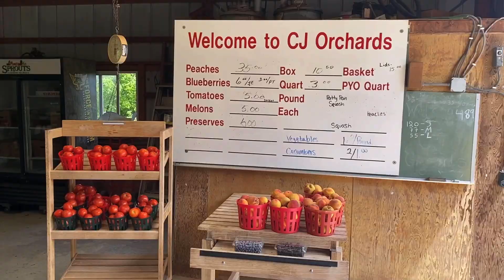Episode 29: CJ Orchards (Harvest Host), and Hunting Island State Park part 1.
Go with us as we travel to the low country of SC. We will Harvest Host at CJ Orchards learning of a new delicacy Peach Salsa. Leaving the Orchard we travel through Augusta Ga., and the Savannah River site one of the creepiest places we've ever been. Finally we end up at Hunting Island State park for a week of beach relaxation.